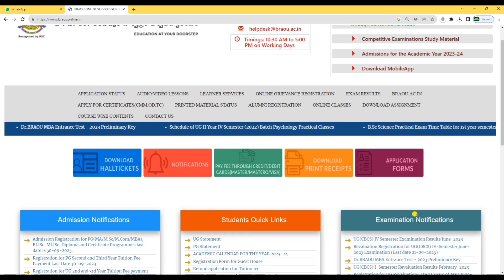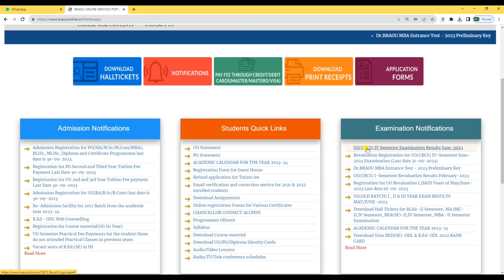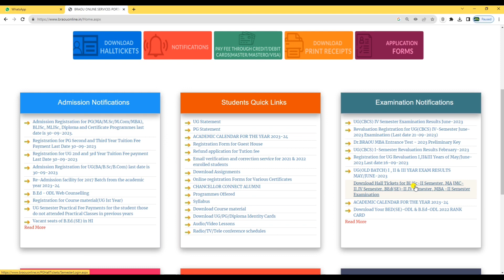Ambedkar Distance Degree 4th and 6th Semister Results Checking Process in Telugu